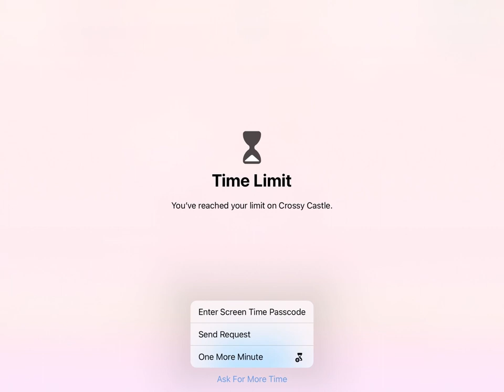The Lost Temple: Crossy Road Castle Gameplay! Top & Best iPad Multiplayer Apple Arcade Games 🏰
Join us for an exciting journey inside "Crossy Road Castle," one of the top multiplayer adventure games available on Apple Arcade! This gameplay video showcases the fun, chaos, and teamwork as we tackle challenging levels and clever puzzles. Discover why it's rated among the "best apple arcade games for iPad" and see how it stands out in the "top 10 apple arcade games."

Share your experiences and favorite moments in "Crossy Road Castle," and let's find out together what makes it a top choice for gamers on Apple Arcade!